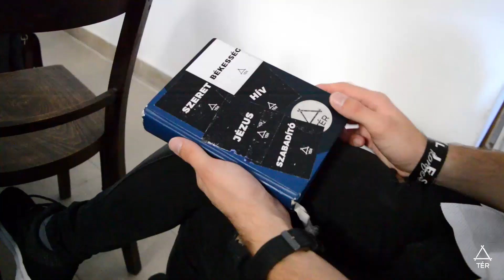Teljes Élet Konferencia 2018 | aftermovie